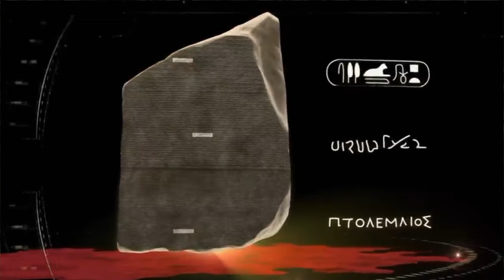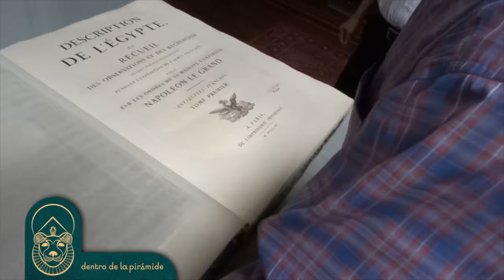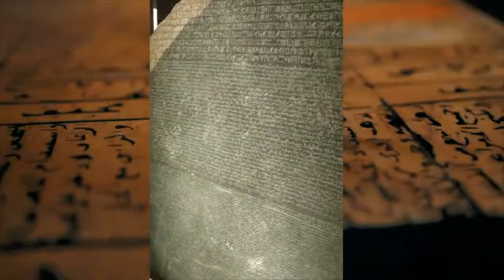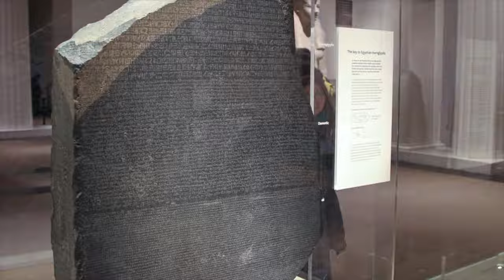La increíble historia de la piedra Rosetta: El secreto que cambió la arqueología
En este fascinante video, exploraremos el misterio y la importancia histórica de la Piedra Rosetta. Descubre cómo este antiguo artefacto se convirtió en la clave para desentrañar uno de los sistemas de escritura más enigmáticos de la historia: los jeroglíficos egipcios.

Sumérgete en la historia de la Piedra Rosetta y su descubrimiento en 1799 por soldados franceses durante la campaña napoleónica en Egipto. Aprende sobre su inscripción trilingüe, que incluye textos en jeroglíficos, demótico y griego antiguo, y cómo esto permitió a los estudiosos empezar a comprender el antiguo sistema de escritura egipcio.

Acompáñanos en un viaje por la historia y la lingüística mientras exploramos la fascinante historia de la Piedra Rosetta y su impacto en el estudio de los jeroglíficos egipcios. ¡No te pierdas esta oportunidad de descubrir los secretos de uno de los objetos más importantes de la historia de la escritura!

Créditos:
Dirección, guión, y presentación: adenina, Covo.
Producción, edición e investigación: Antonio Luis Ángel Covo.